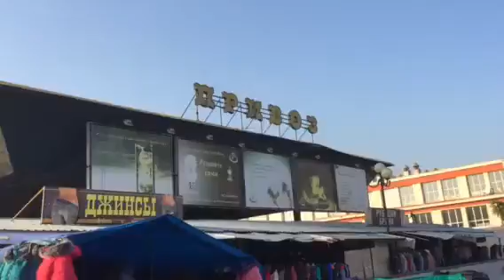Trip to Odessa October-November 2015 #1